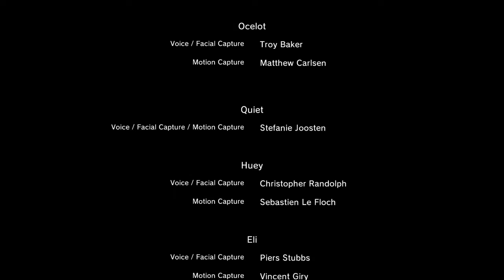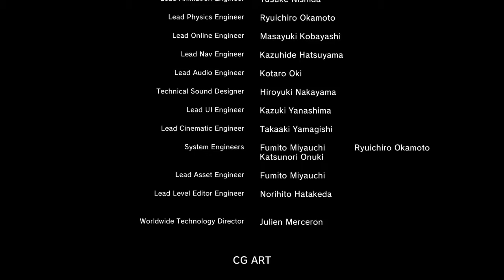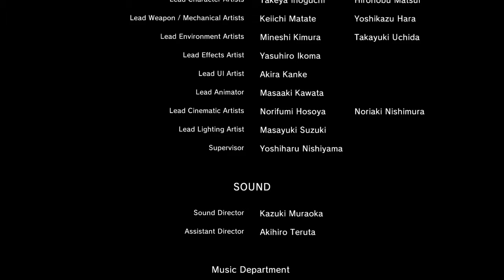METAL GEAR SOLID V: Quiet Story Ending